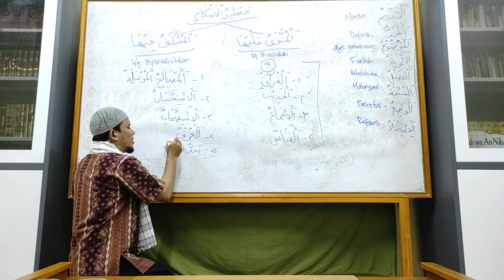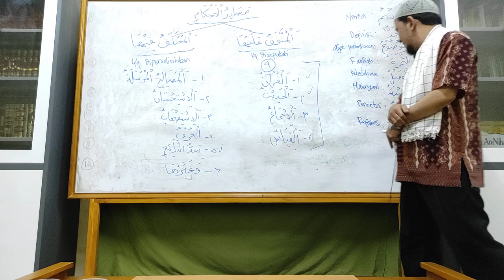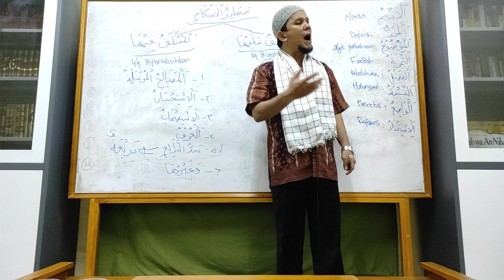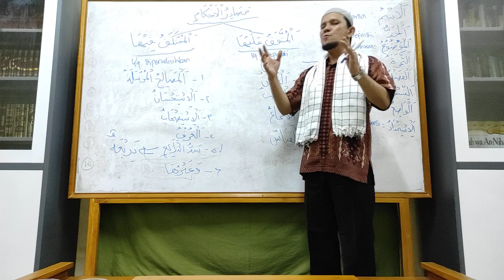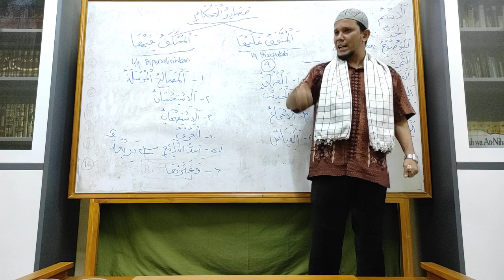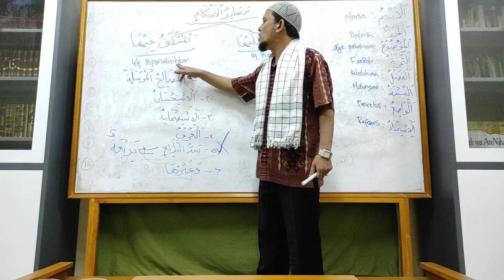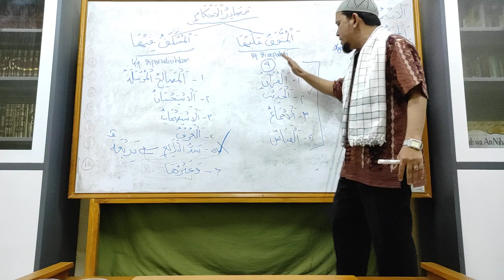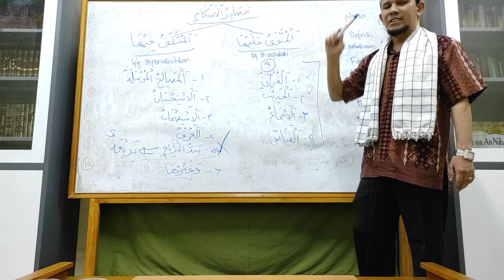Ilmu Fiqh dan Kehidupan Imam Asy Syafi'i | Part 3/7